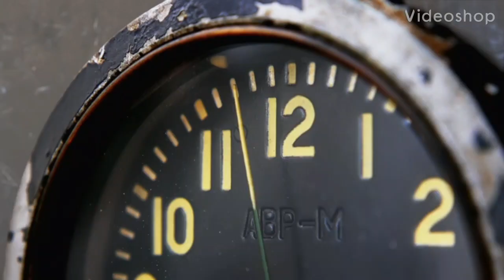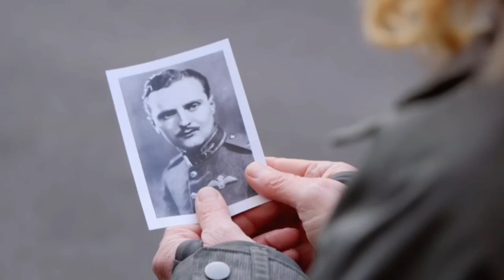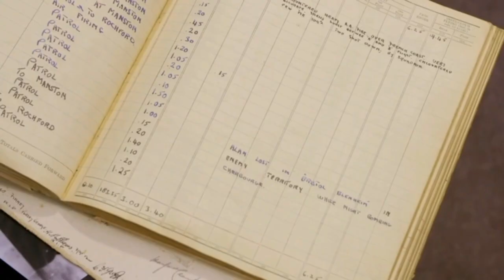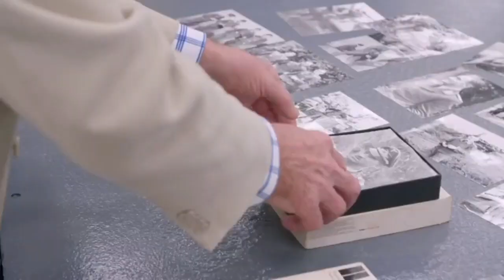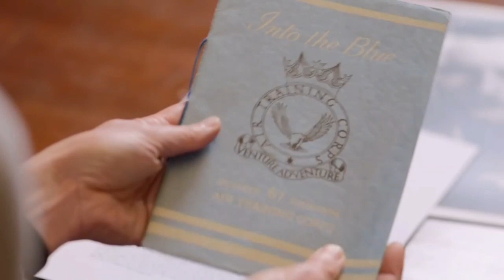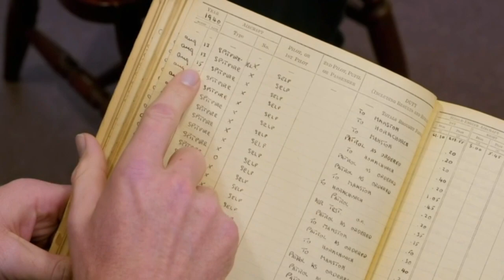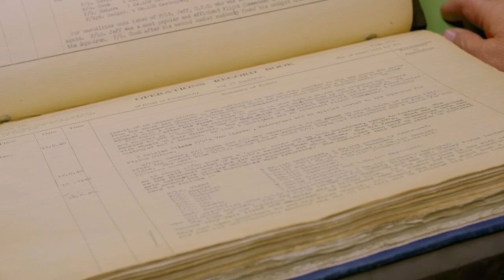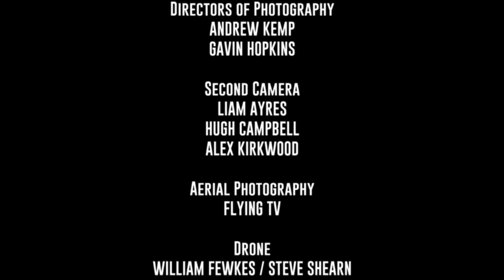The Battle of Britain: 3 Days that saved the nation, Episode 1 'The Few'